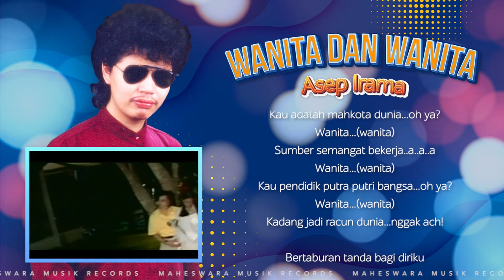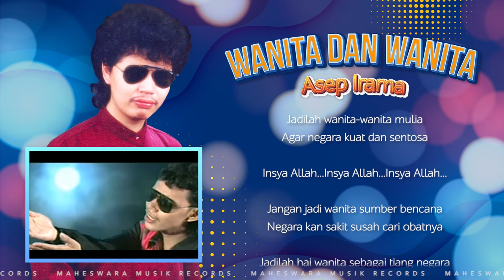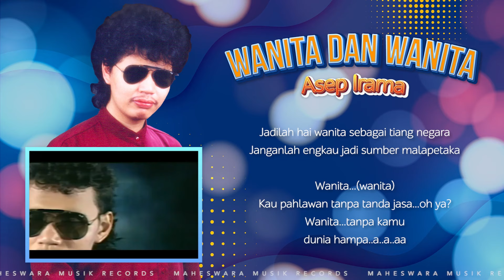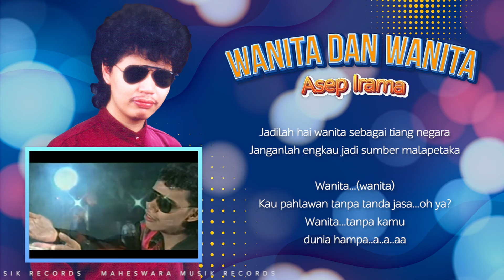Asep Irama - Wanita Dan Wanita [Official Audio]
Official Lirik Audio from Asep Irama | Wanita Dan Wanita

Single Wanita Dan Wanita dari album Aku Dibarat Engkau Ditimur, lagu ini diciptakan oleh Dodo Sumarno yang dirilis pada tahun 1993.
Lirik :
Wanita...(wanita)
Kau adalah mahkota dunia...oh ya?
Wanita...(wanita)
Sumber semangat bekerja..a..a..a
Wanita...(wanita)
Kau pendidik putra putri bangsa...oh ya?
Wanita...(wanita)
Kadang jadi racun dunia...nggak ach!

Bertaburan tanda bagi diriku
banyaklah jasamu untuk dunia
Dan juga wanita-wanita
Jadi biang kerok malapetaka...yee...
Itulah wanita...wanita.
Wanita...(wanita)
Kau pahlawan tanpa tanda jasa
Wanita...tanpa kamu
dunia hampa..a..a..aa

Jadilah wanita-wanita mulia
Agar negara kuat dan sentosa

Insya Allah...Insya Allah...Insya Allah...

Jangan jadi wanita sumber bencana
Negara kan sakit susah cari obatnya

Jadilah hai wanita sebagai tiang negara
Janganlah engkau jadi sumber malapetaka

Wanita...(wanita)
Kau pahlawan tanpa tanda jasa...oh ya?
Wanita...tanpa kamu
dunia hampa..a..a..aa

Wanita...(wanita)
Wanita...tanpa kamu
dunia hampa..a..a..aa